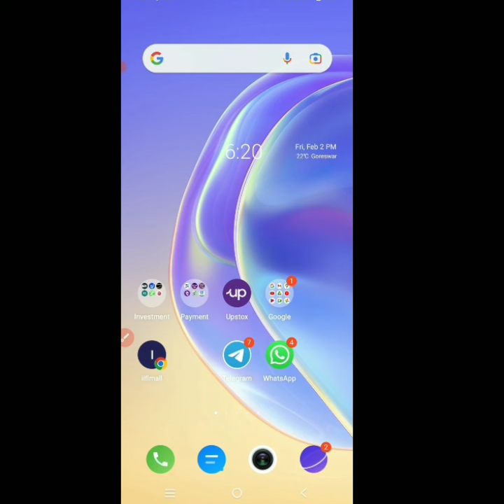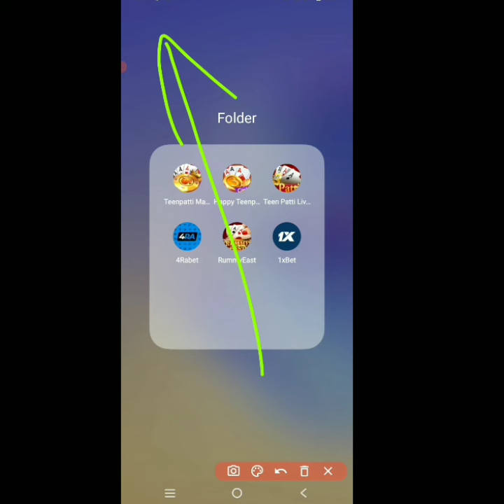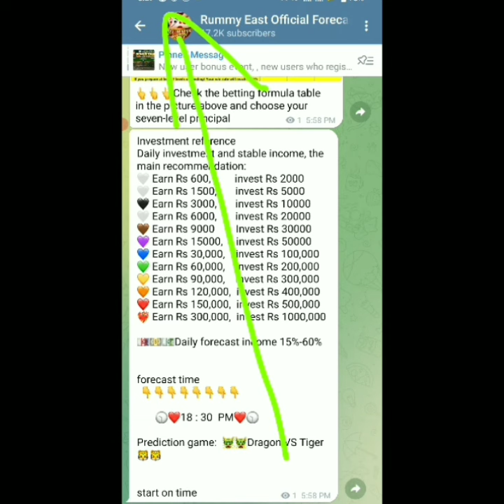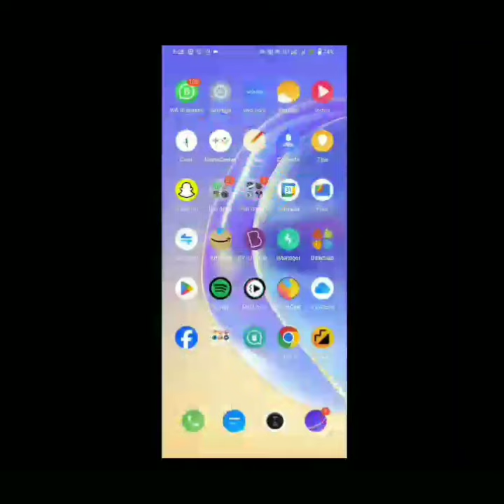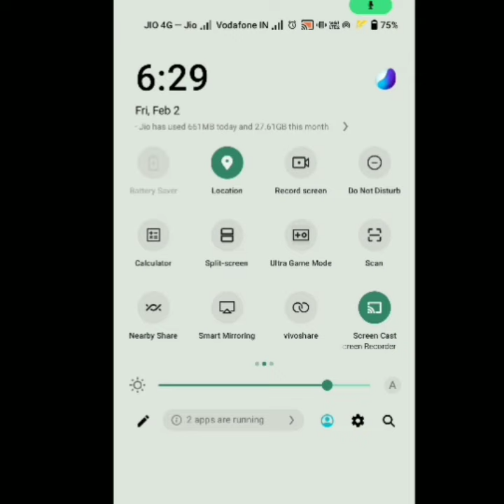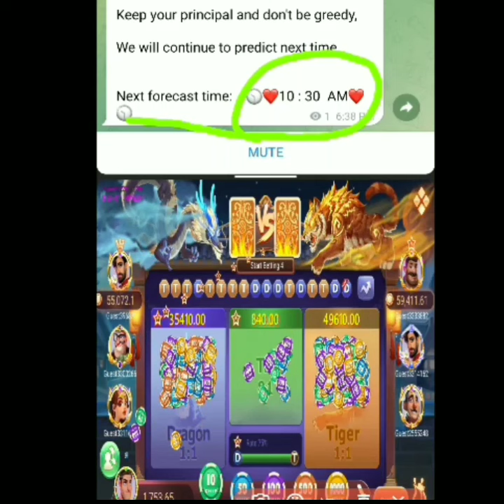बे फरमुलाखौ बाहायनानै गेले, नोंथाङा सानफ्रोमबो गेरान्तिजों 500 निफ्राय 1000 खौ आरामसे आर्जिनो हागोन।